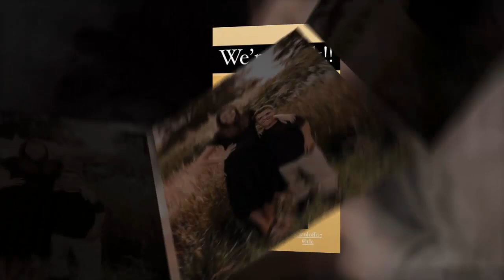EXCLUSIVE!!! TORI ROLOFF REVEALS 'LPBW' SEASON 22 PREMIERE DATE!!!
'Little People, Big World' star Tori Roloff piqued TLC fans’ interest when she talked about the new season of LPBW and how she’s enjoying it. Recently, Tori Roloff told fans to be ready to see them back on the network Tuesday, May 11th. Eastern time. Tori and her family have kept busy since the last season aired, and fans can’t wait to see what they did throughout quarantine. Lilah Roloff and Jackson Roloff have grown up a lot, and viewers feel excited to see their journey.